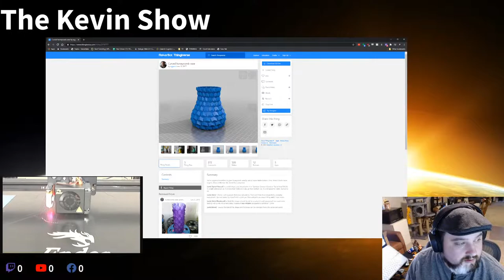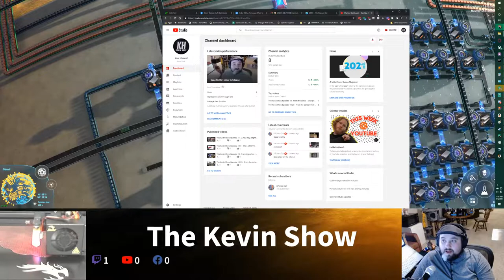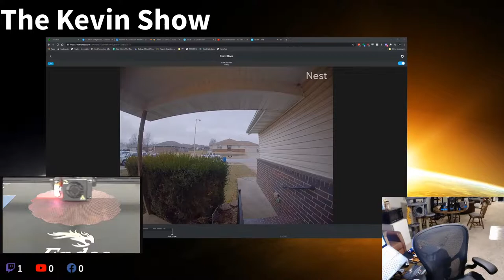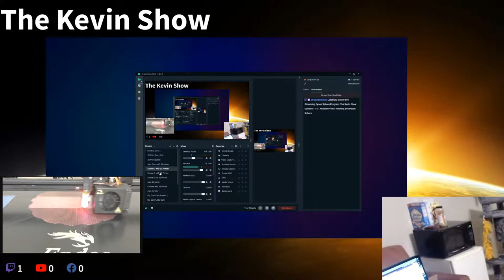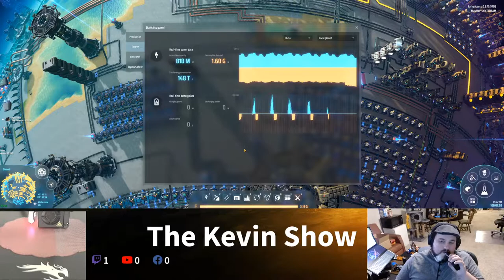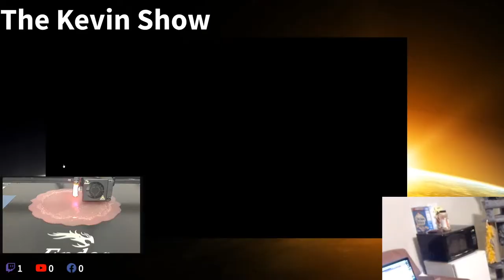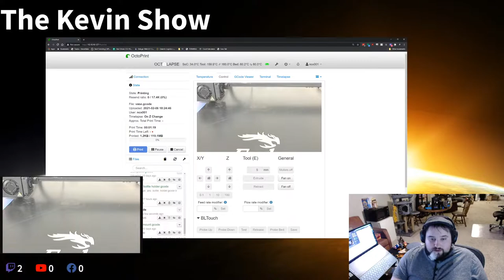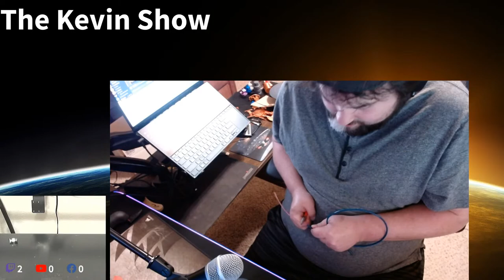The Kevin Show Episode 11.5 - Another Printer Running and Dyson Sphere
Imma printing machine!